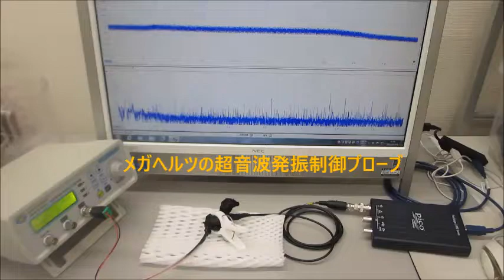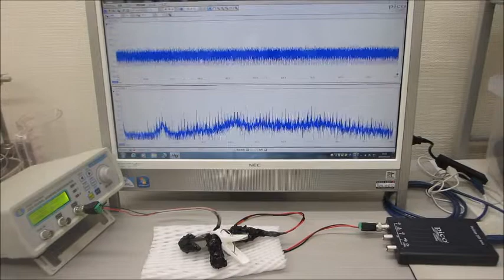メガヘルツの超音波発振制御実験（ultrasonic-labo）